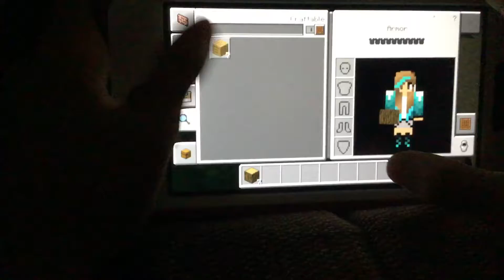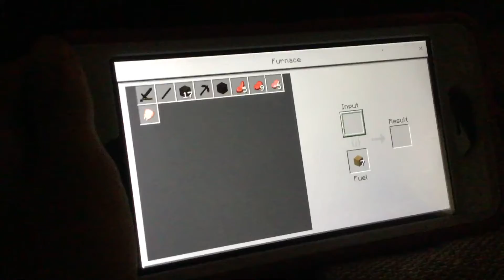MINECRAFT WITH NIGHTSTALKER